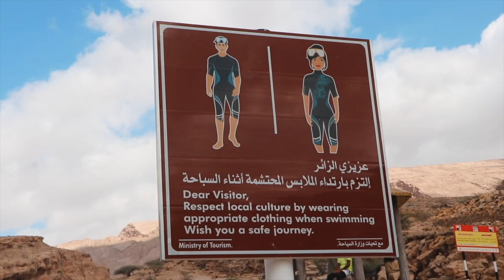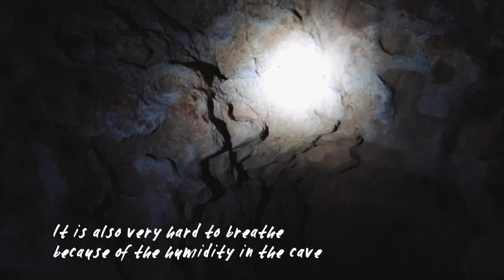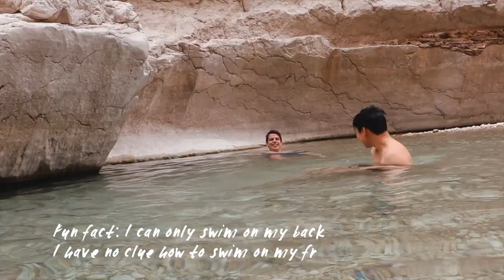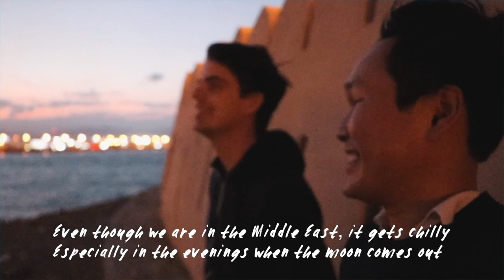Magical Oasis MUST SEE in the Middle East (Oman wadis + Sur) | Vlog 98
We uncover the most magical place in all of Oman in the Middle East. What are Wadi's? How come they are such fairytale spots? Come with us and find out!